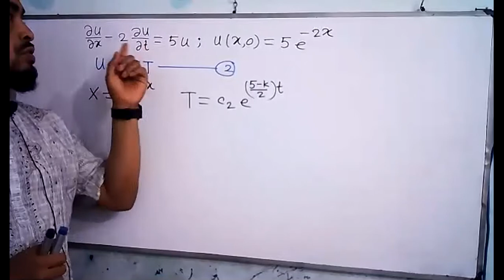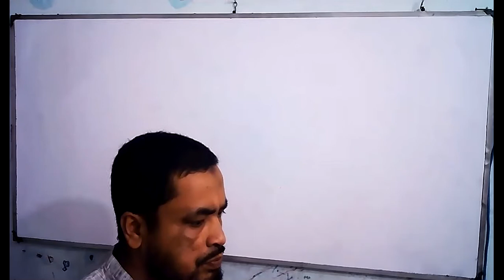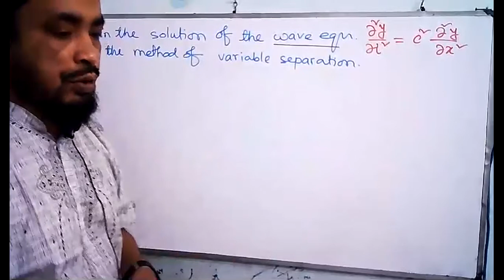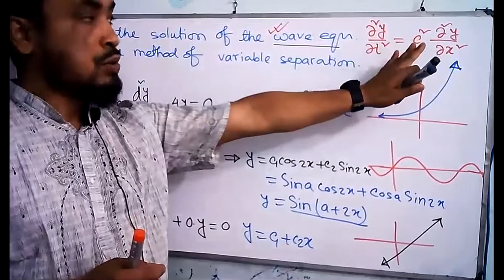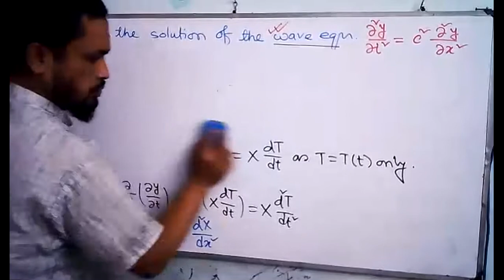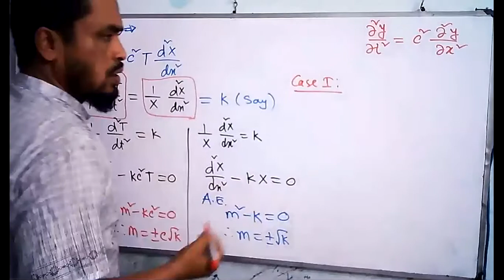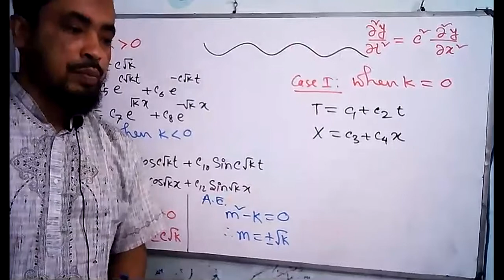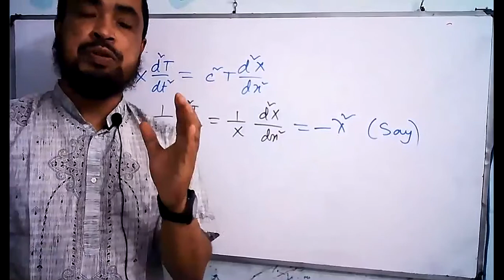MAT 201 (PDE 2)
Mohammad Abdur Rob, Associate Professor, Eastern University, Dhaka